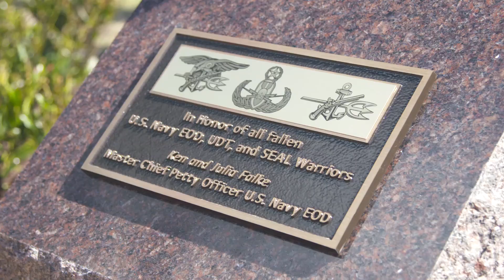BCR Memorial Ceremony Honoring Fallen U.S. Navy EOD + UDT/SEALs Since WWII (Full Version)